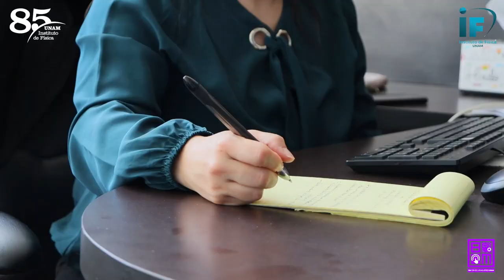Vinculación y transferencia del conocimiento - Por un mundo digital inclusivo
En este video, la Mtra. Victoria Silva Domínguez, coordinadora de la Unidad de Vinculación del Instituto de Física, nos habla de cómo su labor ayuda para alcanzar la igualdad de género en el contexto de la innovación y la tecnología.